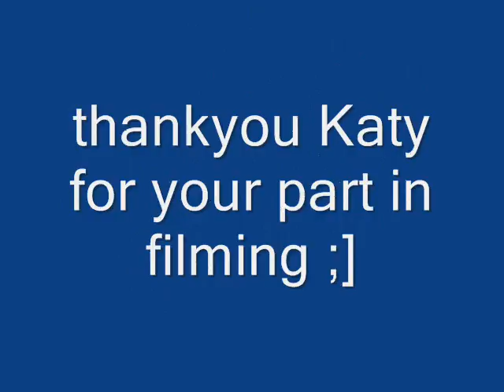Price Tag - Jessie J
created by Roisin Walsh, Lucy Seager, Windows Movie Maker, My Camera, and the Musical Stylings of Jessie J